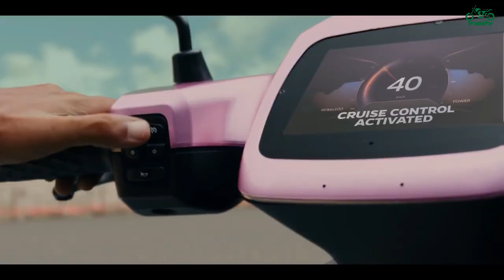OLA Electric Move OS 4 Update | Ola Scooter Move OS 3 Rollout for everyone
In this video I have talked about the latest update of ola electric. After rolling out the move os 3 update for everyone now ola electric has started working on move os 4 update, this information is given by the Bhavish aggarwal, CEO of Ola. Bhavish aggarwal gives time to time update regarding the ola scooter.